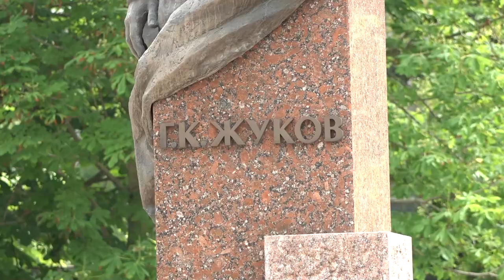День России в Одинцово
Автопробег по случаю праздника устроили активисты партии «Единая Россия» Одинцовского округа. Акцию поддержали и депутаты округа, и общественники, и обычные граждане. С флагами на автомобилях по улицам города проехал и наш корреспондент Тимур Гайсин.